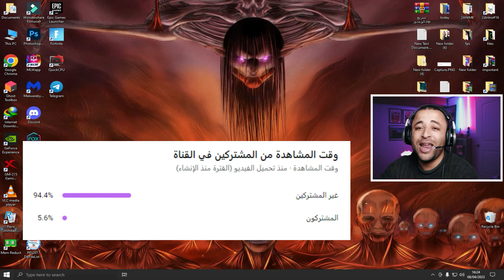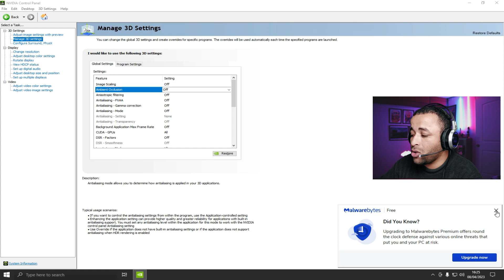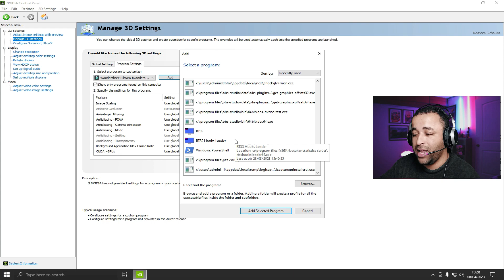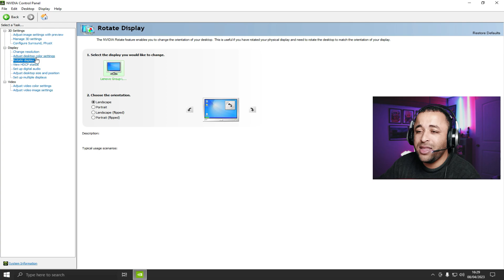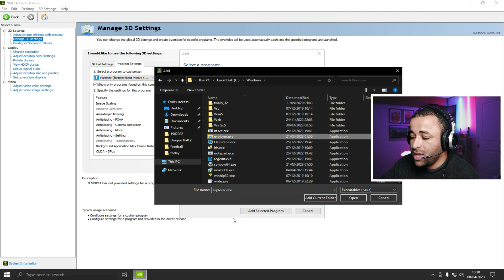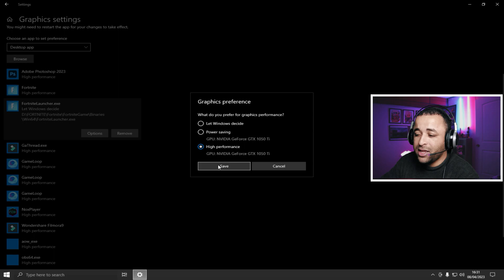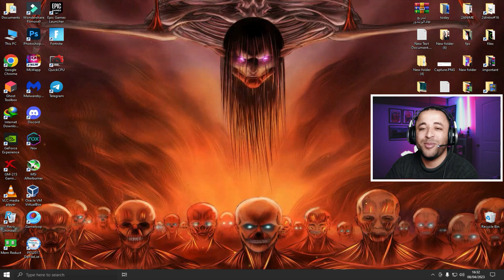افضل اعدادات nvidia control panel لكروت نفيديا الضعيفة 2023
فيديو اليوم عن افضل اعدادات nvidia control panel لكروت نفيديا الضعيفة، حيث سنقوم بضبط افضل اعدادات كرت شاشة nvidia للالعاب للاجهزة الضعيفة لتحسين أداء كرت الشاشة nvidia وزيادة الفريمات في الألعاب، حيث أن كرت الشاشة انفيديا يحتاج الى بعض الإعدادات الضرورية للحصول على أقصى أداء في الالعاب من كروت الشاشة nvidia الفئة الضعيفة.